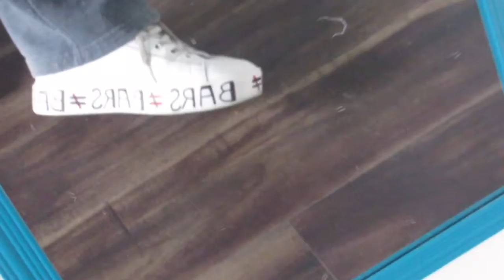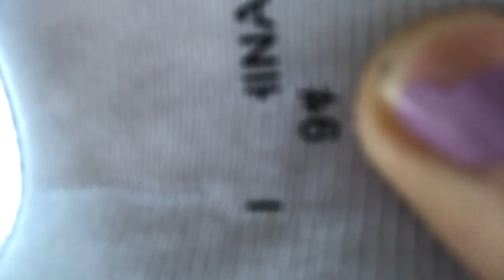SURVIVING QUARANTINE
A very small majority of some of the things I’ve been doing during the past months of quarantine... no structure to this really.. enjoy